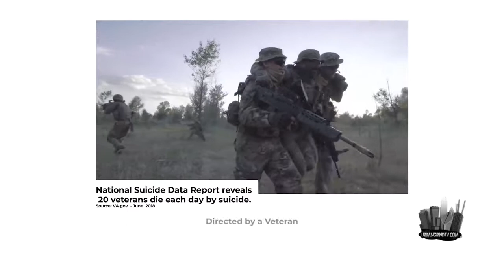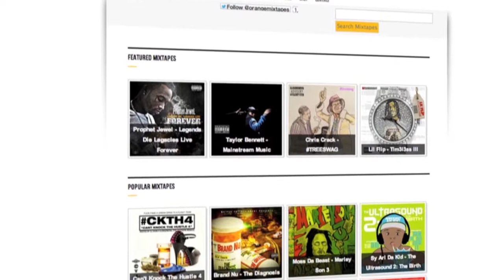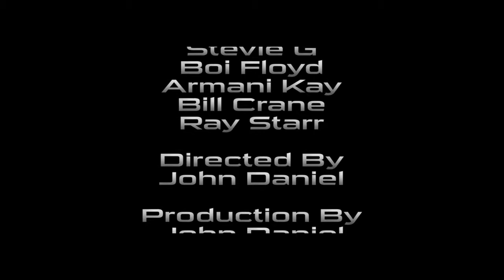Stevie G, Boi fLOYD, Armani Kay, & Bill Crane +more on @UrbanGrindTV S19|EP13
Stevie G, Boi fLOYD, Armani Kay, Bill Crane, & Ray Starr on @ UrbanGrindTV S19|EP13
Urban Grind TV is a National Award-Winning Urban TV Show featuring Music, Entertainment, Industry, Culture, Fashion, Sports & Videos. Urban Grind TV is available on the FubuTV Network ON DEMAND across the country check your local listings. UGTV airs on Ch. 25 Chicago every Wednesday night 11pm in Chicago and Every Friday at Midnight on Ch 19 in the Western Suburbs of Chicago.